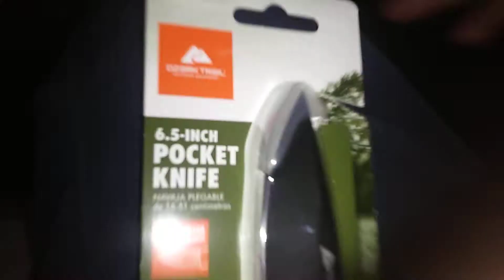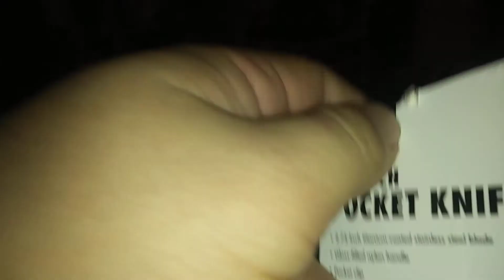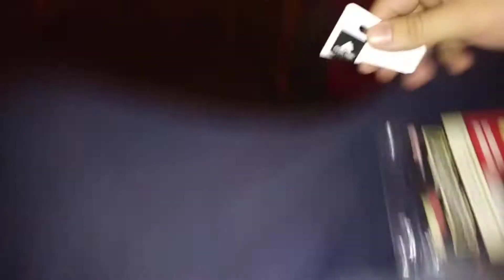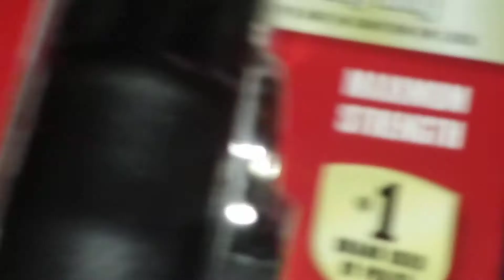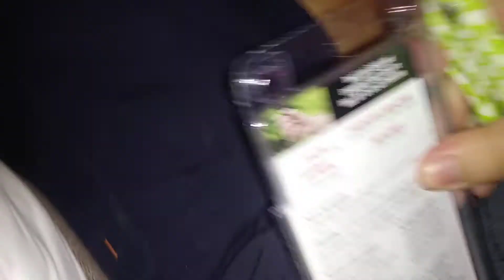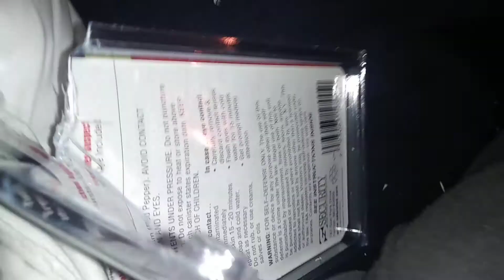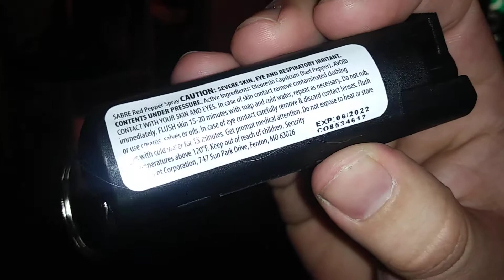BACK HOME. 99 CENT HAUL & UNBOXING NEW KNIFE & PEPPER SPRAY